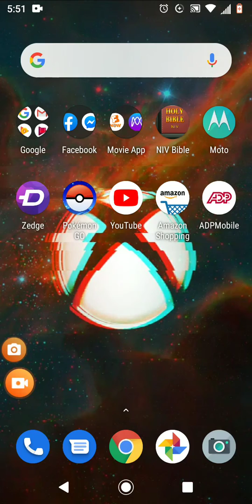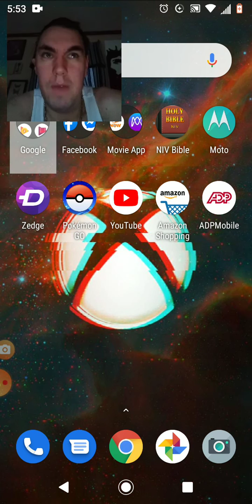No Space in my phone